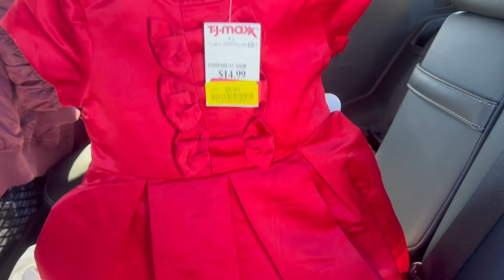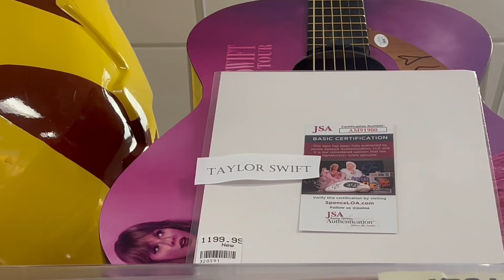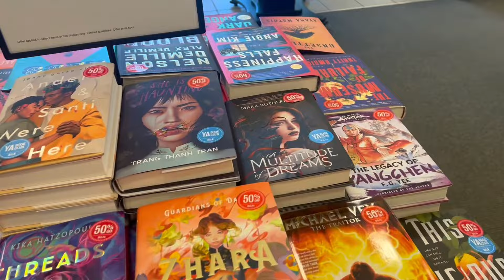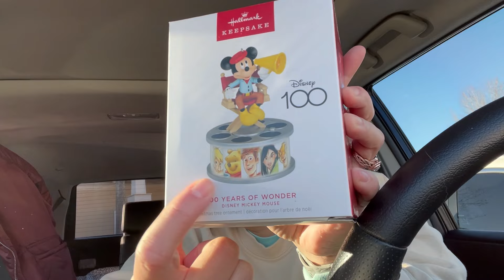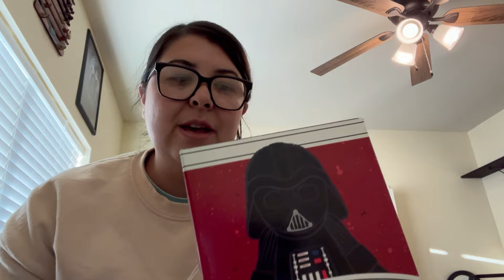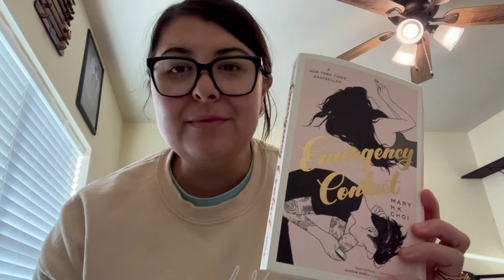Day In A Life: Having a ME Day| Vlogging Shopping, Weight Loss Talk, Treating Myself, Reselling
Hey Guys! I'm finally picking up my phone and decided I want to give vlogging another try after not doing it for a year.

**eBay store
** Check out what I'm selling on Mercari. Shirley Larkin